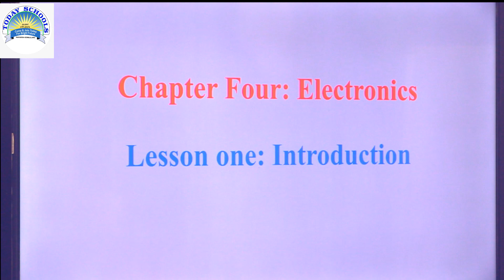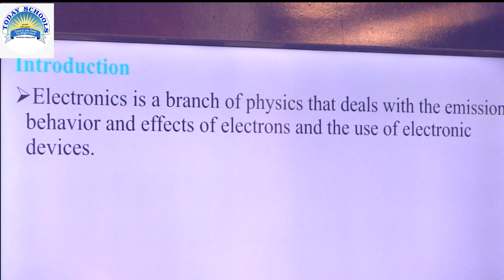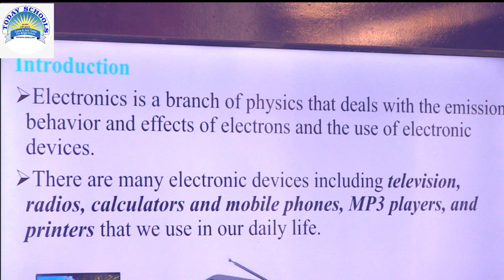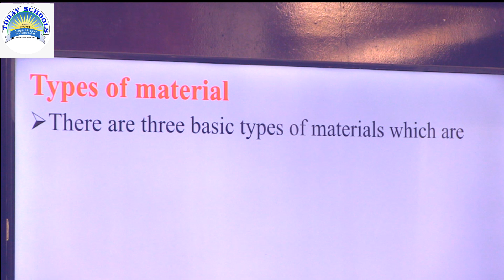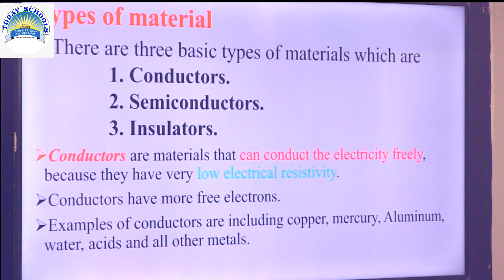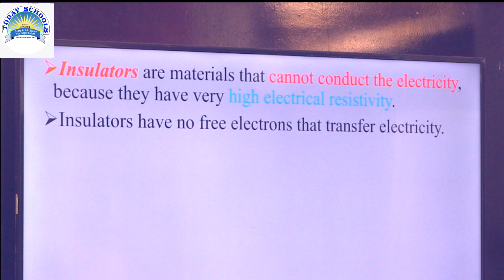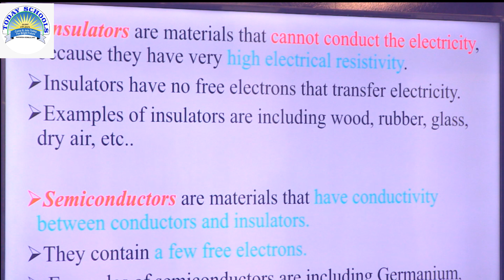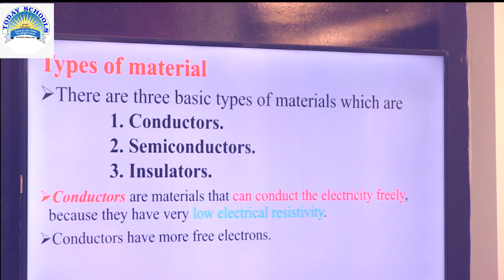Today Secondary School "Physics" Form 3